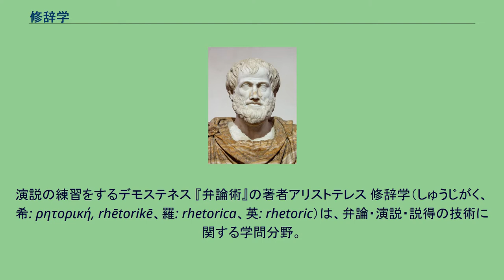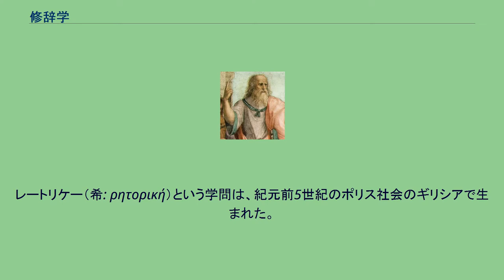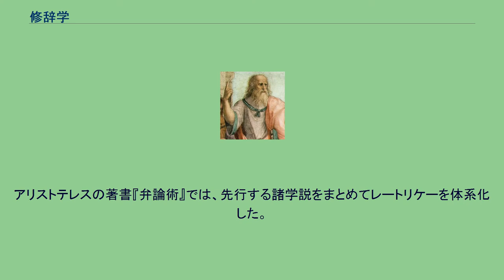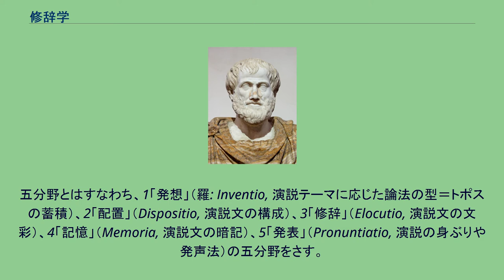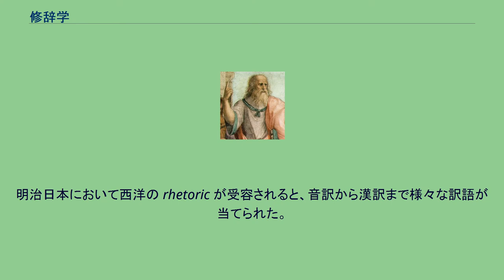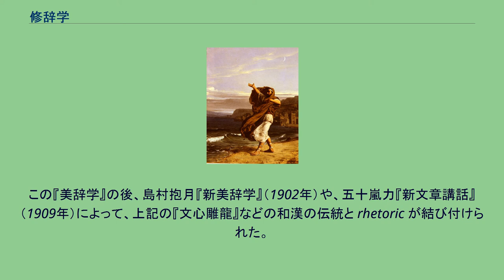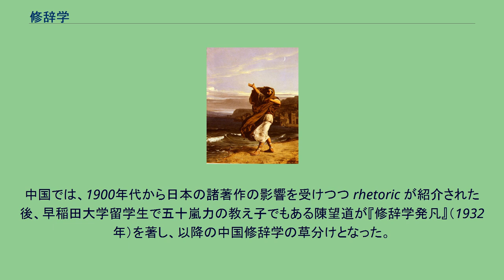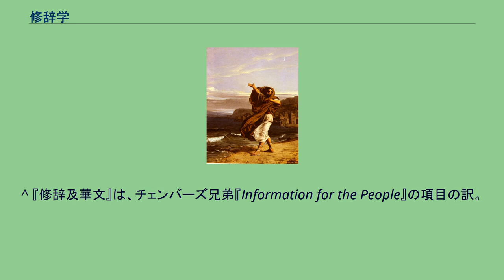修辞学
パブリック・スピーキング
演説の練習をするデモステネス 『弁論術』の著者アリストテレス 修辞学（しゅうじがく、希: ρητορική, rhētorikē、羅: rhetorica、英: rhetoric）は、弁論・演説・説得の技術に関する学問分野。
弁論術、雄弁術、説得術、レートリケー、レトリックともいう。
西洋に古くからある学問分野で、その起源は古代ギリシアにさかのぼる。
中世ヨーロッパでは大学の自由七科の一つに数えられた。
現代でいうレトリック（修辞技法・文彩）とはやや意味が異なり、基本的には弁論・演説の技術で、聴衆の説得・扇動・魅了を目的とするかなり政治的なもの。
そのため修辞学では、聴衆を丸め込む心理操作の技術が大きな位置を占め、さらに演説者の身ぶりや発声法なども重要視された。
つまり、修辞学は文彩だけでなく、言語学・政治術・話術・演技論・感情分析・思考法などの総体だった。
レートリケー（希: ρητορική）という学問は、紀元前5世紀のポリス社会のギリシアで生まれた。
元々はシケリアの法廷弁論において発達した技術であり、創始者はコラクスとその弟子のテイシアスとされる。
当時のギリシアでは、法廷だけでなくアゴラ（広場）やプニュクス（アテナイ民会の政治演説台の丘）など、様々な場面で弁論・演説が行われていた。
そのため、レートリケーを生業にするロゴグラポスという職業、あるいは雄弁家という肩書きが存在した。
なかでも、イソクラテスら当時のアッティカ地方（アテナイ周辺）で活躍した雄弁家たちは、「アッティカ十大雄弁家」として後世に語り継がれている。
そのようななかで、ソフィスト達はレートリケーを教育科目の一つとして世に広めていた。
哲学者プラトンは、そのような当時のレートリケーの流行に反発した。
プラトンはその著作群（対話篇）のなかで、ソクラテスにレートリケーの手法ではなくディアレクティケー（問答法・弁証法）の手法で語らせることにより、真理や正義の探求ではなく聴衆の誘導を目的とするレートリケーに対抗した。
とくに『ゴルギアス』や『パイドロス』では、レートリケーを主題的に取り上げて批判している。
一方、アリストテレスは師匠のプラトンとは異なり、レートリケーとディアレクティケーを相通じる技術として捉えた。
アリストテレスの著書『弁論術』では、先行する諸学説をまとめてレートリケーを体系化した。
そのほか、『弁論術』の関連著作に『詩学』『トポス論』『ソフィスト的論駁について』『アレクサンドロス宛の弁論術』などがある。
アリストテレスはレートリケーを論理学と似て非なるものと捉えていた（エンテュメーマ）。
アリストテレスやイソクラテスの影響のもと、古代ローマでも修辞学（羅: rhetorica）は流行した。
とりわけ、キケロ『弁論家について』やクィンティリアヌス『弁論家の教育』によって体系化が進められた。
修辞学の五分野が確立したのもこの時代である。
五分野とはすなわち、1「発想」（羅: Inventio, 演説テーマに応じた論法の型＝トポスの蓄積）、2「配置」（Dispositio, 演説文の構成）、3「修辞」（Elocutio, 演説文の文彩）、4「記憶」（Memoria, 演説文の暗記）、5「発表」（Pronuntiatio, 演説の身ぶりや発声法）の五分野をさす。
（定訳は無い。） なかでも「発想」すなわちトポスを蓄積するという営みは、中世ヨーロッパの教養の大部分を占めた。
またローマ帝国期には、古代ギリシアへの憧憬から、アッティカ方言のギリシア語弁論を模範とする弁論も流行した（第二次ソフィスト思潮）。
そのような背景のもと、ウェスパシアヌスおよびハドリアヌスからマルクス・アウレリウスの時代にかけて、修辞学教授の勅任制度が整備された。
ビザンツ帝国においても、コンスタンティノープル大学などで修辞学が扱われた（ビザンティン修辞学、ビザンティン哲学）。
中世前期のヨーロッパでは、ボエティウス、カペッラ、カッシオドルスらによって修辞学が扱われ、のちの大学の自由七科に繋がった。
中世イスラム世界のイスラム哲学においても修辞学は扱われた。
とりわけ、アリストテレスの『弁論術』が他の著作と同様にファーラービーやイブン・ルシュドに受容された。
その後、12世紀ルネサンスを経てトマス・アクィナスにも受容された。
『弁論術』はルネサンス期に度々印刷・翻訳され、17世紀のホッブズに注目されたりした。
14世紀のルネサンス期には、...